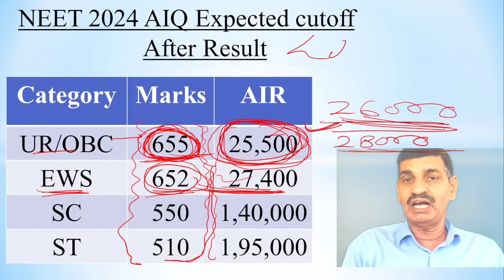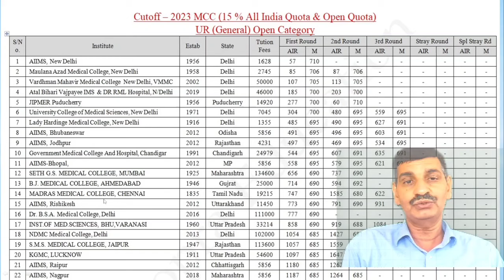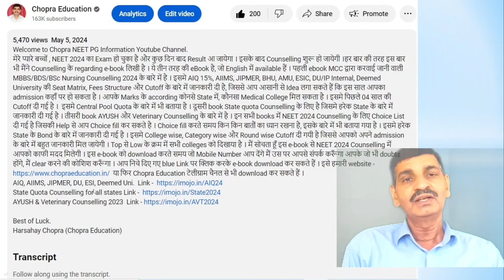NEET 2024 General - OBC - EWS - SC - ST Cutoff after result !! Re NEET Possibility? Very High Cutoff